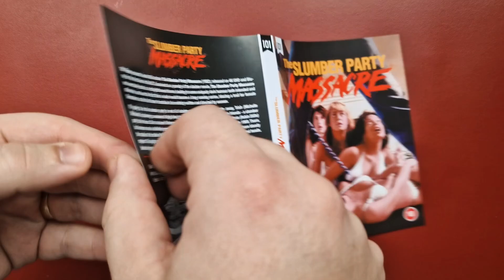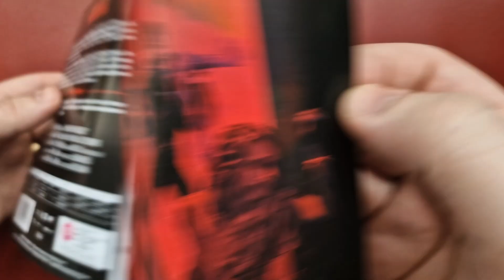Slumber Party Massacre I & II (1982-1987) | UK Limited Edition 4K UHD Blu-ray Unboxing | 101 Films